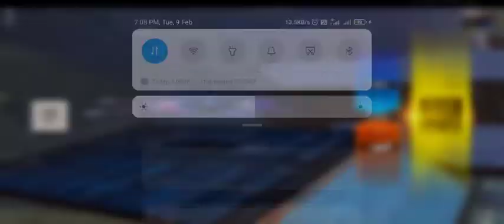CLASH#SQUARD😂RANKED CHALLENGE 😂😂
CLASH squard rank## challenge.

1.Garena Free Fire Indonesia Live
 2.Garena Free Fire Brazil Live
3.Garena Free Fire Brasil Live
4.Garena Free Fire India Live
5.Garena Free Fire Singapore Live
 6.Garena Free Fire Thailand Live

📝 Note: Es Gameplay me Noob or Pro Do no Ko mara gaya he agar aapko noob se dikkat he to aap video leave karke ja sakte he, ae video entertainment ke liye banaya gaya he es me ham apni proness or noobness nhi dikha rahe he or ae sab mene hindi me likha he taki aap samaj sake or ha es gameplay ko emulator me khela gaya he, Ae sab read karne ke bad bhi aapko koy dikkat he to sorry or ae koy attitude me aake nahi likha he mene.

2017

BROWSE GAME

Gaming

SHOW LESS